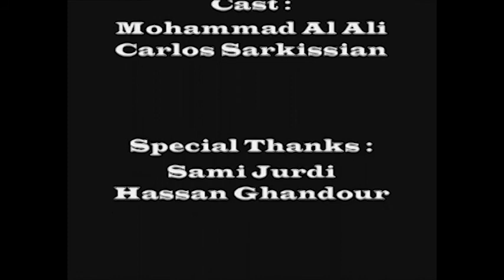Im_Sorry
My First Project At University